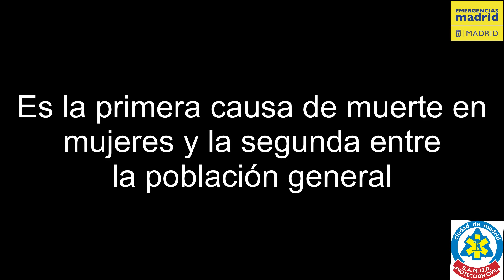Samur-PC explica cómo identificar los síntomas de un ictus.